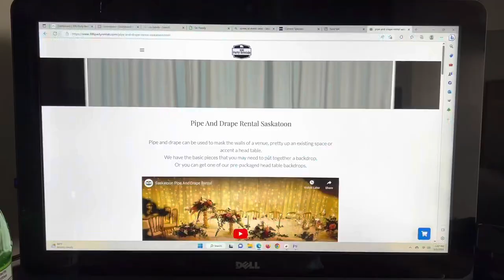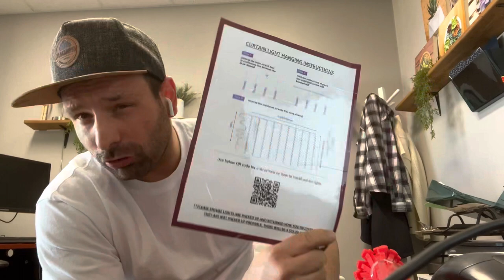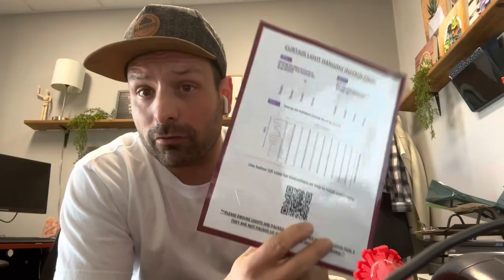Pipe And Drape For Beginners - Event Rental Business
Here is everything I have learned about the pipe and drape rental business.

4 years ago, I started a party rental business in my garage and have grown it into the business that you see in this video. Welcome to my event rental business warehouse. This channel is dedicated to my journey running an event rental, photo booth and bartending business starting from the beginning in my garage (see how far I've come along from the beginning so far). I'll show you tips along the way!

My blueprint store

3. Once You Make The DIY Photo Booth Learn How To Market Them

Check out 2 guys that inspired me to create this channel they started out as my mentors and now they are my friends: (go give their channels some love and learn from their videos)

For Rental Software:
 I recommend: Booqable (Rental Company Booking Software):
This is what I use to automate my rental bookings track my inventory, take credit card payments and more. I barley have to do customer quotes anymore. Bookings literally come in while I sleep at night!

If You are quoting tent jobs, it's a must that you use Party Cad 3D tent modelling software: